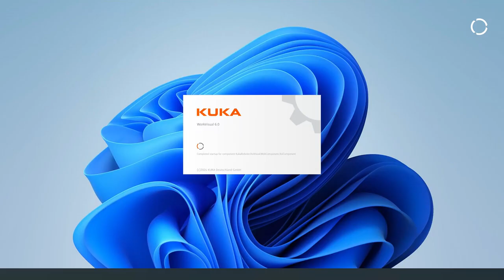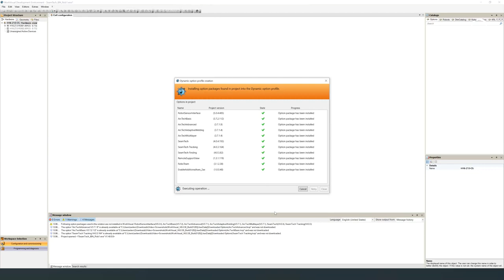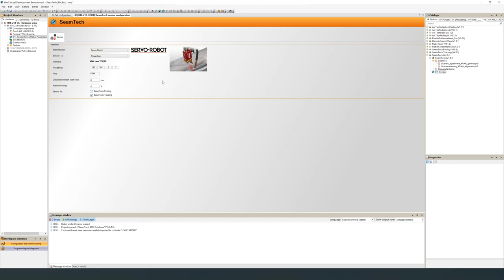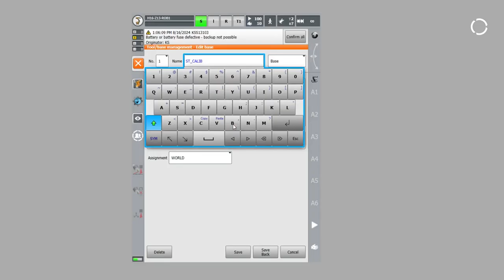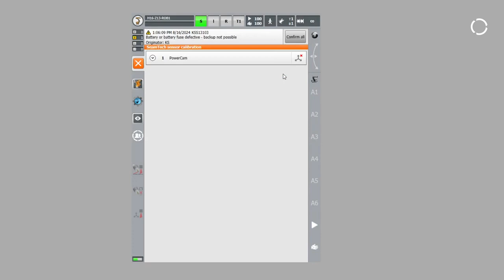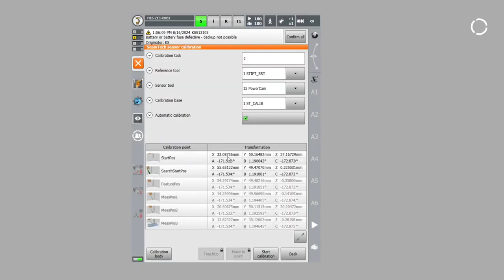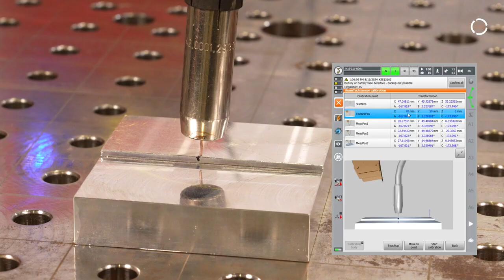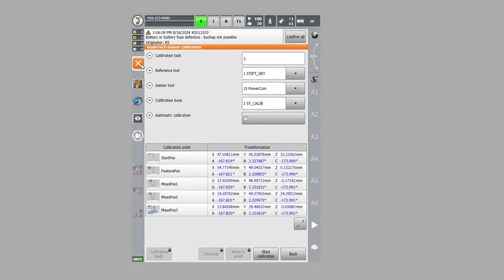How to Set Up and Commission KUKA.SeamTech with WorkVisual | Complete Step by Step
Learn how to set up and commission KUKA.SeamTech using WorkVisual. From connecting hardware like the camera and fieldbus to configuring software settings and network communication, this video walks you through everything you need to get your SeamTech sensor up and running—whether you're using a ServoRobot Powercam or a custom sensor.

Perfect for KUKA robot programmers and integrators working with seam tracking and laser vision systems.

00:07 – Hardware Setup Overview
00:12 – Step 1: Connect Power Supply
00:32 – Step 2: Connect Camera Data Cable
00:46 – Step 3: Connect Fieldbus to Controller
00:57 – Step 4: Connect Fieldbus to Laptop
01:06 – Step 5: Connect Camera to Robot
01:17 – Step 6: Launch WorkVisual
01:25 – Step 7: Install Tech Packages
01:33 – Step 8: Download Options from Controller
01:45 – Step 9: Activate Dynamic Option Profile
02:01 – Step 10: Restart WorkVisual
02:10 – Step 11: Start SeamTech Configuration
02:16 – Step 12: Add Sensor from Catalogue
02:35 – Step 13: Open SeamTech Editor
02:52 – Step 14: Configure ServoRobot Powercam
03:07 – Step 15: Set IP, Ports, Scan Distance
03:23 – Step 16: Choose Seam Finding/Tracking
03:30 – Step 17: Deploy Project to Controller
03:36 – Step 18: Configure Network Communication
03:47 – Step 19: Add Virtual Interface

💡 Tip: Make sure your option package versions match between your PC and the robot controller for a smooth setup.